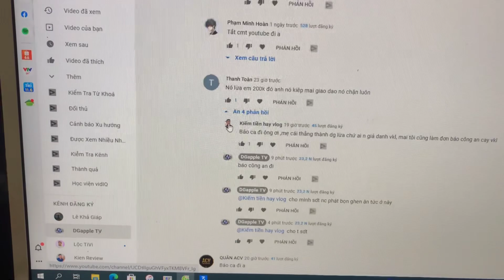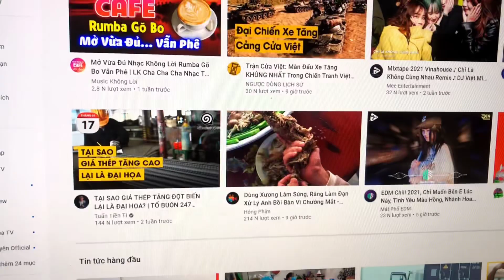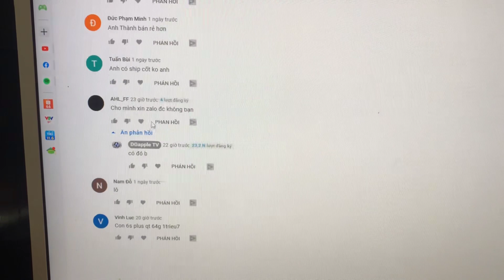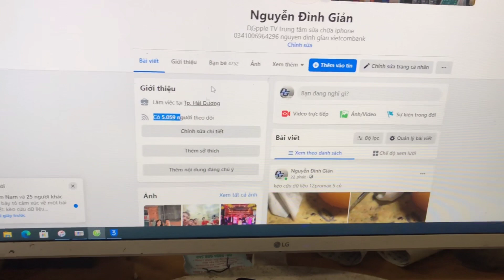cảnh báo lừa đảo nhiều rồi... ai mât tiền tự chịu nhé